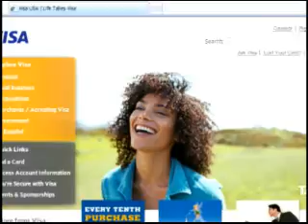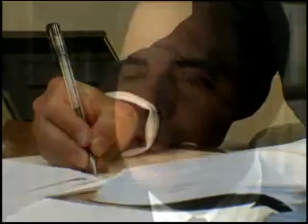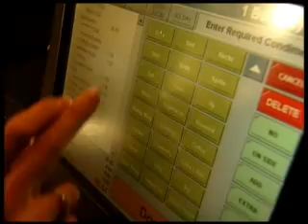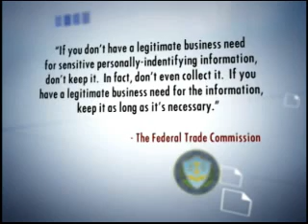Is my POS PCI Compliant?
How to determine and ensure your POS is PCI Compliant